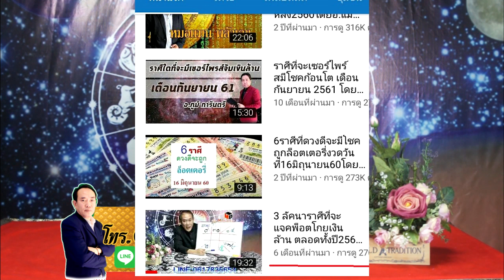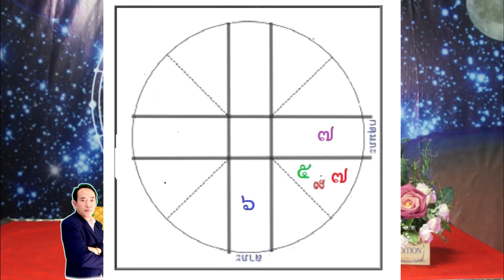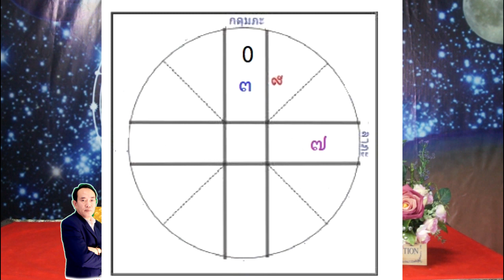อ.ฌานชี้ 8 ราศีดวงดีมีโชครับทรัพย์ก้อนโต งวดวันที่ 1 ส.ค.62 โดยอ.ฌาน โฮลี่